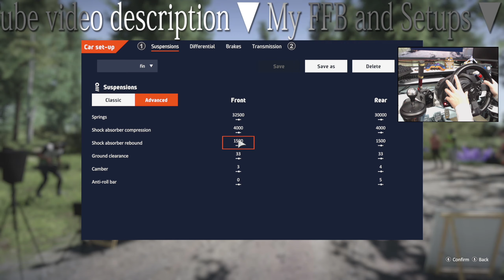Toyota Yaris WRC Finland Wet and Dry / WRC 10 Thrustmaster T300RS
🚦WRC Secto Automotive Rally Finland 01 - 03 OCTOBER 2021🏁
-🌟WRC 10 ( PC / PS4 / PS5 / XBOX / Switch )🌟
-Toyota Yaris WRC GAZOO Racing
- Kalle Rovanpera
- Jonne Halttunen
- Neste Rally Finland Pihlajakoski revers
- This game play video 1440p 60fps PC

0:00 Wet Pihlajakoski revers
4:27 Dry Pihlajakoski revers
8:41 Replay
9:28 Car setups

🔽✨Special thanks✨🔽
🎶BGM

🌵 Thrustmaster T300RS GT Edition
🌵 Thrustmaster TH8A shifter
🌵 Thrustmaster T-LCM Pedals
🌟 Logitech G29 (G920) Wheel / Logicool
🌟 Logitech Shifter
🌴 Handbrake (DIY↑)
🎮 Game pad Nacon Revolution Pro Controller 3

🌟Welcome 🌟
I'm enjoying drift and drags.
This channel is car and race, drifting, drag race, rally, Comparison, review, play content.
I hope you will be happy.

✅Handle✅
Forza Horizon, Need for Speed, The Crew, GRAN TURISMO
DiRT RALLY, WRC, F1,Farmings, Trucks,,,,,,,and more.

- EVGA GeForce RTX 2080 XC GAMING GPU
- CORSAIR DDR4-3000MHz 16GBx2
- Samsung SSD 1TB

💻Encode PC Specs💻
- AMD Ryzen 7 2700 Processor
- ASUS EX-GTX1060-O6G
-Team RGB T-force DDR4 3200MHz 8GBx4
- AVerMedia Live Gamer 4K GC573 Capture Cards
- Logitech C920 Hand cam
- Logitech C615 Foot cam
- Logitech G402 Mouse
- Logitech G240 Mouse Pad

📺Gaming Monitor Display📺
🔸AOC C32G1/11 curved ( Center
🔽MSI Optix AG32C curved *2

🎦Recording Software🎦
OBS Studio